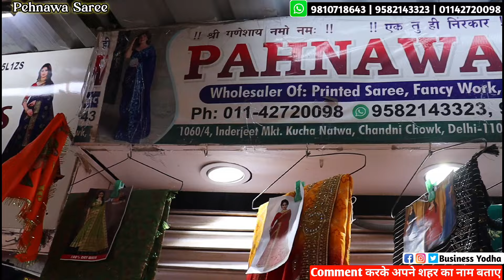साड़ी केवल 45₹ से शुरु | Wholesale Saree Market | cheapest Saree Manufacturer Chandni Chowk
Title - साड़ी केवल 45₹ से शुरु | Wholesale Saree Market | cheapest Saree Manufacturer Chandni Chowk
Pehnawa Saree
Add -  kucha natwa Delhi Chandni chowk shop no.1060/4 inderjit mkt near by metro station gate no.1 or 5 or mother dairy

Topic Covered-
one minute saree collection
Party Wear Saree In Chandni Chowk
साड़ी Rs 70 में
Cheapest Saree Manufacturer
Saree Wholesale Market
delhi ncr
pehnawa saree
pehnawa saree chandni chowk
cheapest saree

cotton saree
saree wholesale market in kolkata
saree wholesale market in bangladesh
saree
arun saree chandni chowk online shopping
1 पीस मिलेगा थोक के भाव
lahenga wholesale market nai sadak delhi
lahenga manufacturer delhi
lahenga wholesale delhi
cheapest lahenga manufacturer
designer lahenga wholesale delhi
nai sadak lahenga wholesale
lahenga wholesale nai sadak delhi
chandni chowk lahenga wholesale delhi
nai sadak chandni chowk lahenga
bridal lahenga wholesale nai sadak
wholesale market
saree wholesale market
nai sadak saree wholesale
saree manufacturer nai sadak delhi
wholesle
cloth market
fashion vlogs
cosmetics
jewellery
footwear
latest women wears
party wear saree
kajiwaram saree
silk saree
chandni chowk saree
girlssare
latest designer saree
surat textile market
saree surat
wholesale saree surat
girls saree
bollywood designer saree
pehnava saree

bridal lehenga
latest sari
readymade saree stitching
readymade saree haul
readymade saree wearing
ready to wear saree
designer saree saree
bollywood saree
designer saree
latest sari
ready to wear saree lehanga style saree
saree wholesaler
bridal sari
one minute sari
lehanga style sari
saree manufacturer
ready plated saree wedding sari
fancy saree
readymade saree
wear saree in 1 minute
aarti saree
wedding sarees
easy saree drapes
bridal sarees
designer 1 minute sarees
1 minute sarees
saree wholesale market in delhi
saree business
chandni chowk saree market retail
chandni chowk saree market wholesale chandni chowk market delhi shopping chandni chowk delhi wholesale market wholesale saree market in surat with price

Vijya fashion
Om vijay fashion
Vijay fashion saree
Vijay fashion saree factory
Biharwale vijya bhai
Saree factory vijay fashion
Om vijya fashion saree